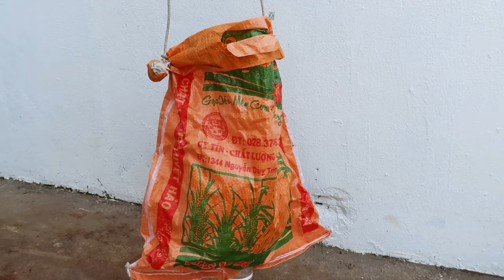great idea, use sacks to grow eggplants for the family, lots of big fruit